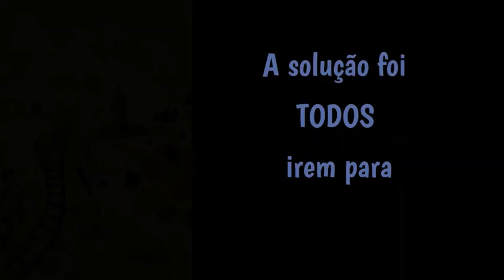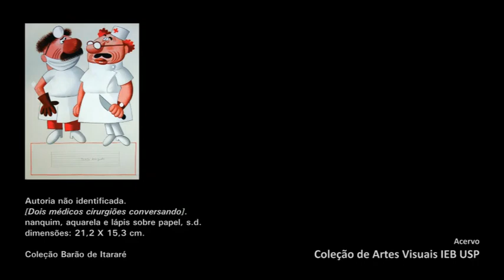Pandemia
Criado por Bianca Dettino (Coleção de Artes Visuais do IEB)
Instituto de Estudos Brasileiros